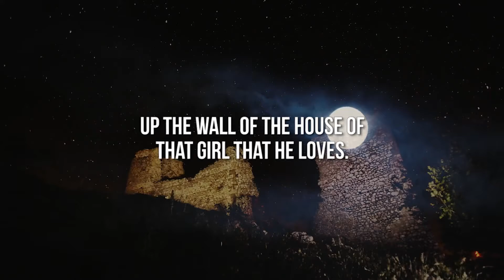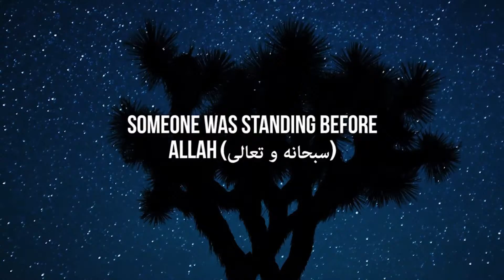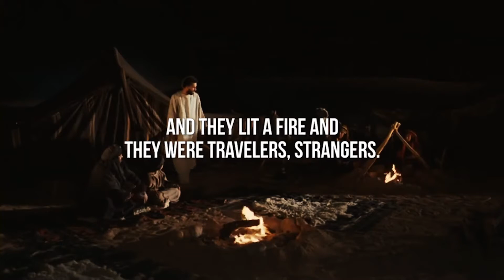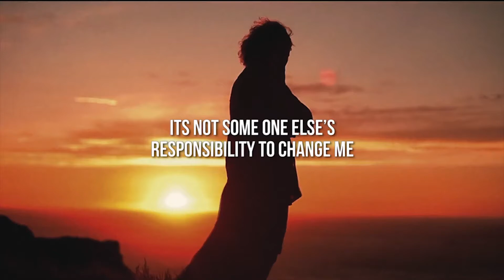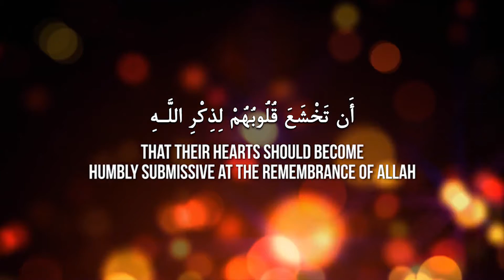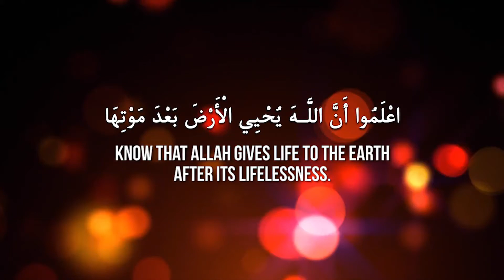The Amazing Story Of A Highway Robber ᴴᴰ ┇ Life Changing ┇ by Sheikh Moutasem Al Hameedi ┇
The Amazing Story Of A Highway Robber ᴴᴰ ┇ Life Changing ┇ by Sheikh Moutasem Al Hameedi ┇ Islam The Ultimate Peace ┇

Speaker: Shaykh Ustadh Moutasem Al Hameedi

The Amazing Story Of A Highway Robber ᴴᴰ - by Sheikh Moutasem Al Hameedi

There was a highway robber, a thief, very famous at his time. He was in love with one girl and he had the habit of sneaking into her house someway and watching her, observing her for some time. And in nights he would go and attack caravans. Hajj caravans, travelers and he would strip them of their property and their wealth and their belongings. He was notorious to the extent that a lot of the caravans, most of the time would change routes to avoid that area. One night he climbs up the wall of the house of that girl that he loves. And he sneaks into the house, and as he was making his way into the house, someone was praying qiyam al lail. Someone was standing before Allah s.w.t. and praying at night alone, reciting the words of Allah, has the time not come for those who have believed that their hearts should become humbly submissive at the remembrance of Allah and what has come down of the truth? Hasn’t the time come yet for the believers that their hearts pay heed and feel humility to the words of Allah. Hasn’t that time come yet? And the words shook him and g his heart and he was moved deep inside. It hit a cord, he started thinking about these words and he forgot the main reason why he came to this house. And the only response that was on his tongue, his spontaneous response was (put arabic) – Indeed my lord, the time has come. And that moment he changed.

So he went out of this house roaming aimlessly, contemplating his life, contemplating his past, his behavior, his reputation and his future and his relationship with Allah. He ended up with a group of people who gathered together and they lit a fire and they were travelers, strangers. He asked their permission to join them. He sat with them and they were disputing whether to spend the night there or to carry on their journey and one of them said, ‘we should stay here because there is that famous thief, that famous robber, that’s his area and if we carry on traveling, we might or he might jump on us and you know we will be in trouble.’ So let’s spend the night here. Then we will set off in the morning. And the name they mentioned, the name of that thief was this very person. It made him think to himself, what did I do that people fear me that much. What kind of curse I have become to humans, to humanity that people don’t even feel safe about their lives and about their properties because of me. All of this made him question his life, question his way of life and then he made the decision that I will change because it’s my responsibility. Its not some one else’s responsibility to change me and set me on the right course. It’s my own initiative and if I don’t take it, it might never happen and I will face the consequences on the day of judgment. And that is exactly what he did and he became one of the famous scholars, one of the famous worshippers in the history of Al Islam, and that is Al Fudayl Ibn Ayadh. That’s the story of Al Fudayl Ibn Ayadh, until today the books that talk about our relationship with Allah s.w.t, how to purify ourselves. How to become better Muslims, better believers, have dozens of his beautiful statements full of wisdom. Who was one day a thief, famous one. What does that tell us? What lessons can we take from this story? It’s that it’s our responsibility to change. Life, in general is about change. Life is a game of change.